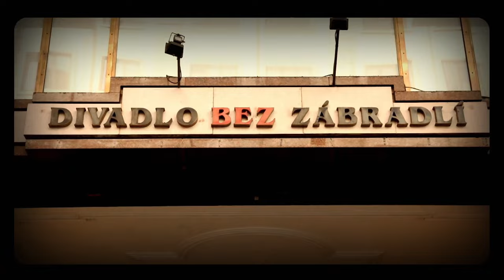Úvod - Show Jana Krause 7. 2. 2024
Robert Mikluš, Eva Podzimková, Hana Dvorská.

00:00 – úvodní znělka pořadu
00:58 – glosa na aktuální téma, dnes mj. o americké Grammy a Taylor Swift

Pozvání do tohoto dílu Show Jana Krause přijali herec Robert Mikluš, herečka Eva Podzimková a kaskadérka Hana Dvorská.

👉 PODPOŘTE EMILA! 😉